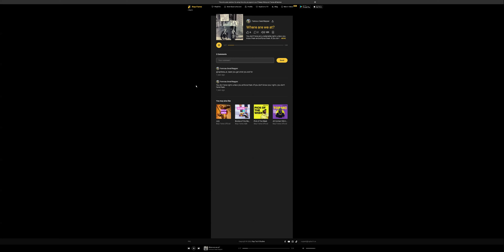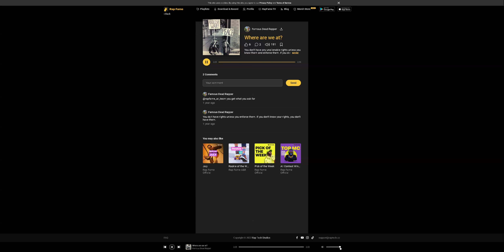Where are we?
Sheep to the left and goats to the right's.